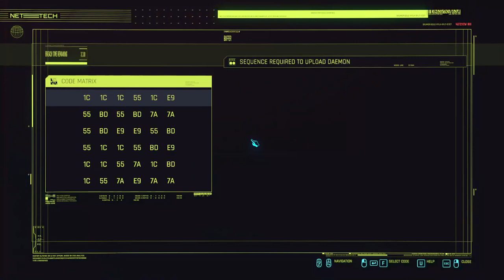CYBERPUNK 2077 Walkthrough Gameplay Part 54 Main Quest DLC Phantom Liberty